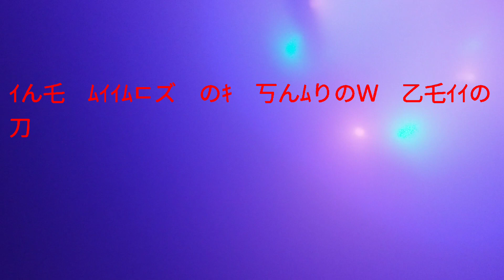revival of ultraman ep 1 attack of shadow zetton